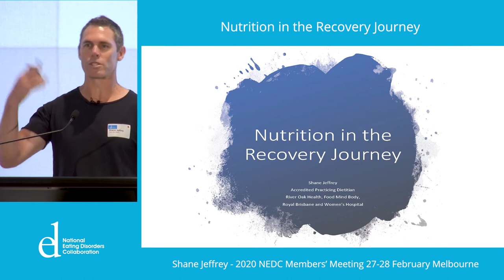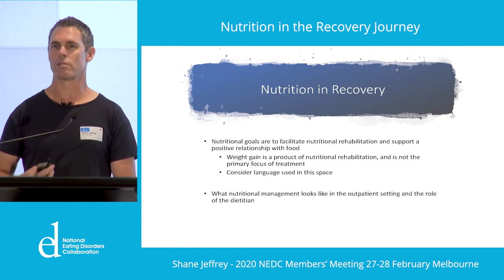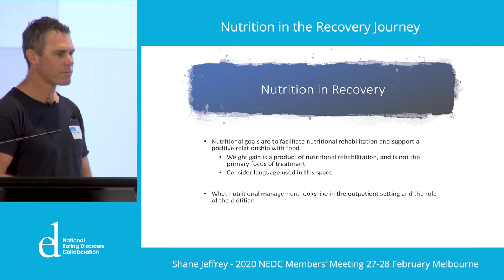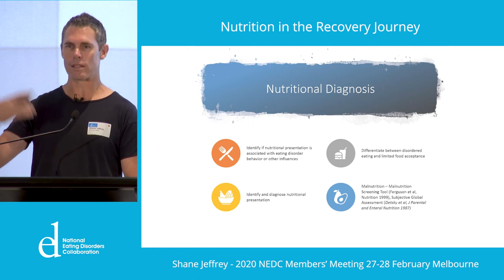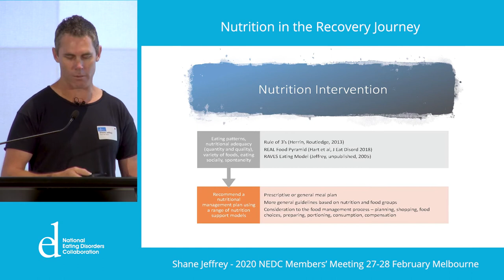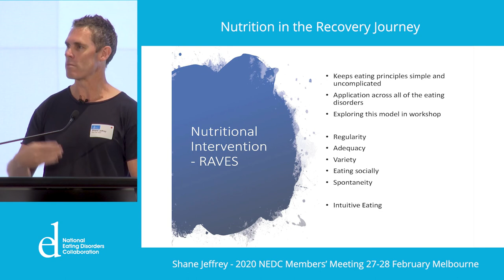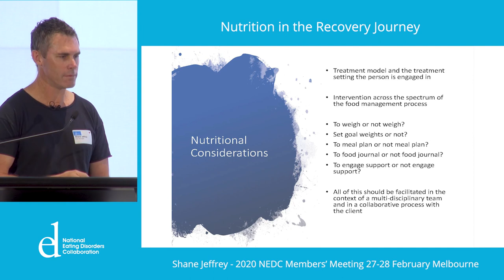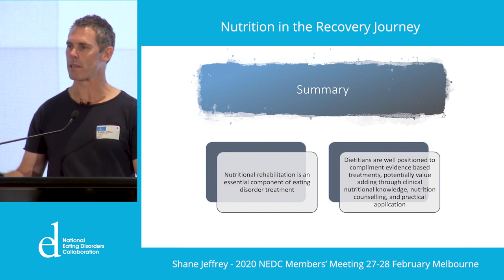Shane Jeffrey | Nutrition in the Recovery Journey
NEDC Members' Meeting 2020